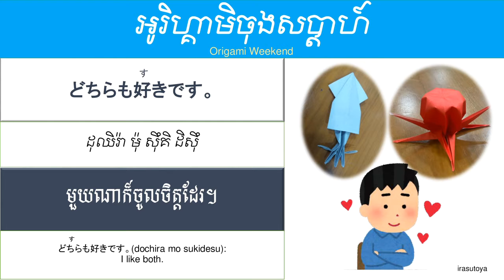Origami Weekend-Squid (Ika)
«អូរិហ្គាមិចុងសប្តាហ៍»
តោះបត់រូបមឹកបំពង់ និងរៀនពាក្យ ព្រមទាំងឃ្លាភាសាជប៉ុនងាយៗជាមួយអូរិហ្គាមិចុងសប្តាហ៍!
នេះជាសប្តាហ៍ចុងក្រោយ អូរិហ្គាមិចុងសប្តាហ៍សង្ឃឹមថានឹងជួបគ្នានាឱកាសក្រោយទៀត។
«Origami Weekend»
Let's get started to fold origami of Squid, and learn easy Japanese words and a phrase with Origami Weekend.